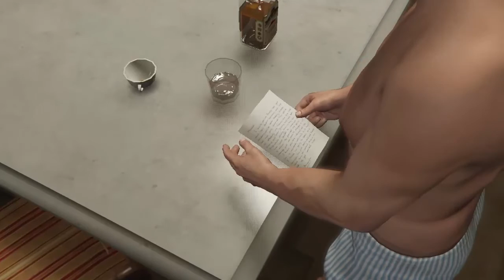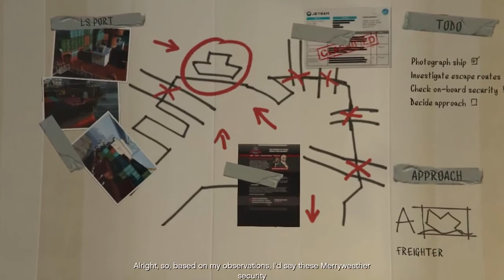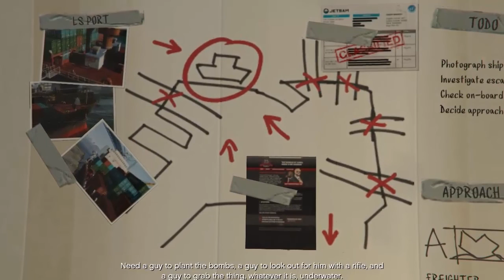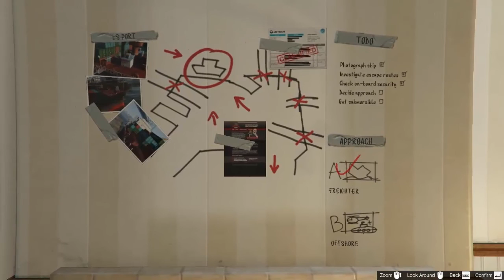GTA 5 - Trevor planira pljacku #13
Lajkujte video ako vam se svideo i pratite nas na kanalu kao i drustvenim mrezama za vise informacija:

Sva muzika koja je koriscena u snimcima je NCS muzika